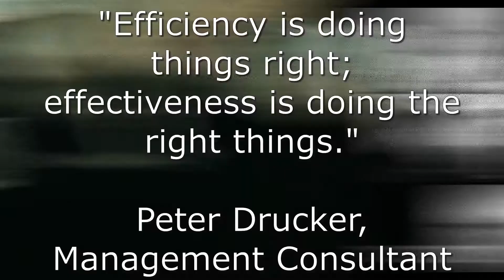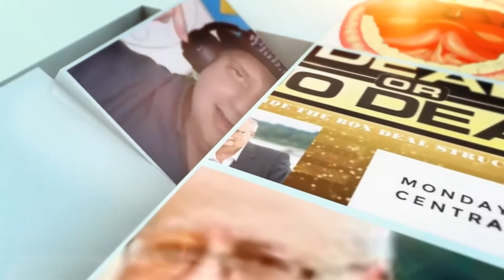Project DONE | Day 65 of My First 100 Days of Success Mindset Shorts